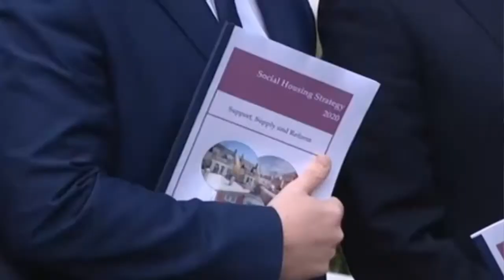Government's new housing strategy 'an exercise in spin' - Dessie Ellis TD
Sinn Féin housing spokesperson Dessie Ellis TD has called Minister Kelly’s new housing strategy an exercise in spin which only promises an extra 36 million euro a year towards the housing crisis. He made his comments following the release of the government’s 6 years strategy on housing.